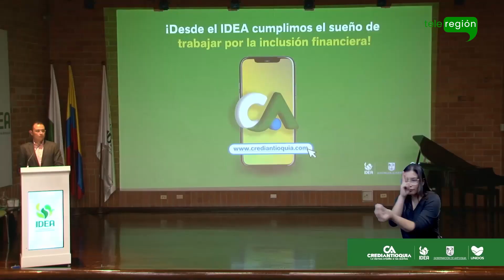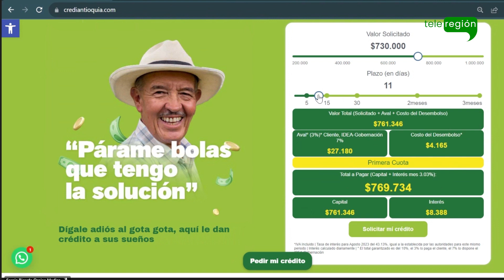CrediAntioquia, programa con el que el gobierno departamental busca disminuir prestamos con paga dia